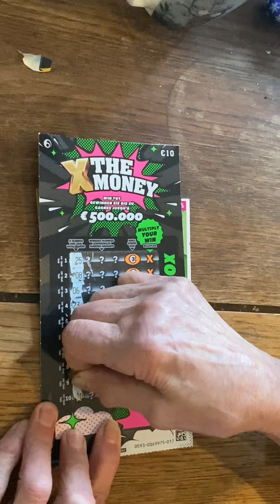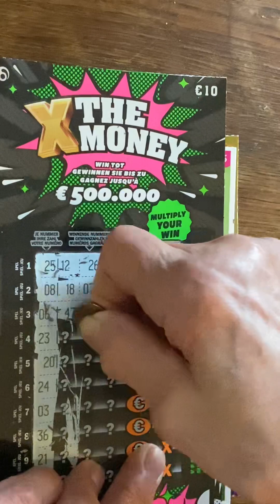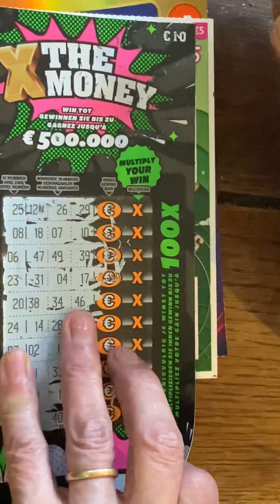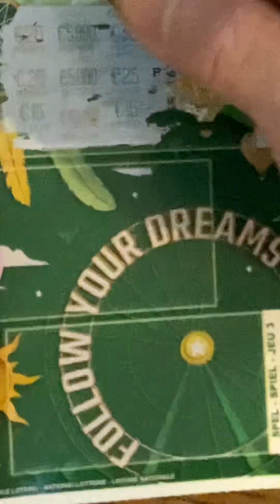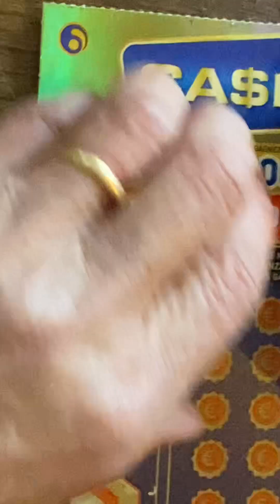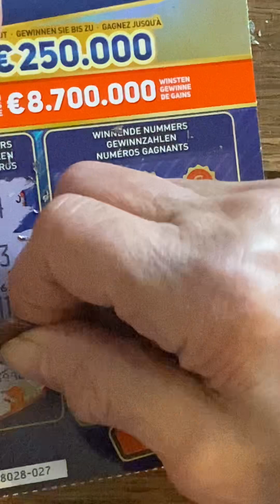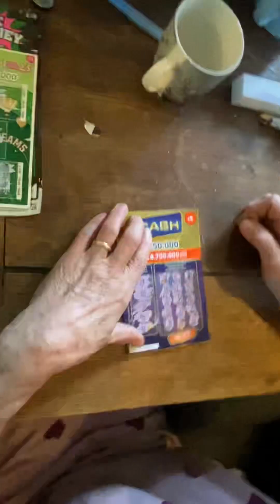Gratta e vinci 🐶🐶🐶🐶🐶